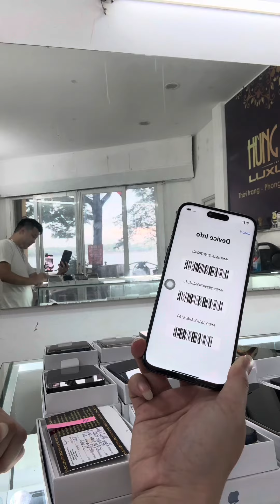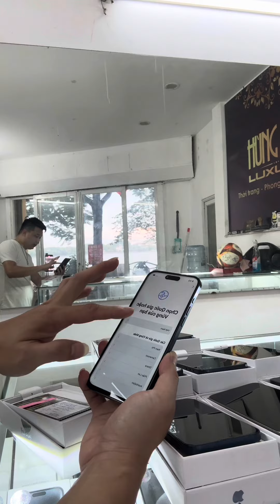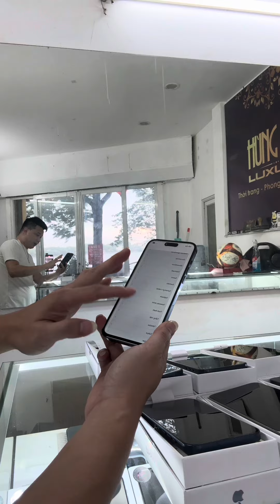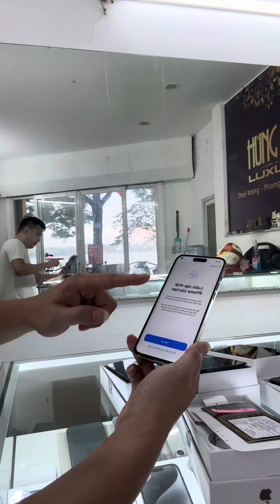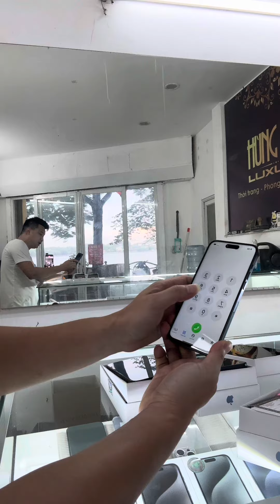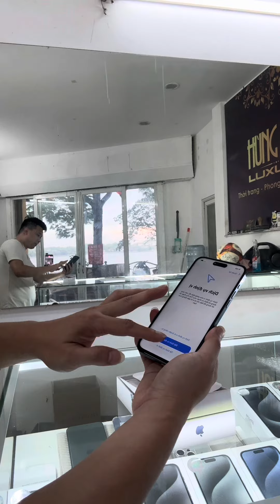10/7 HÙNG ANH LUXURY gửi và Active 15promax tem tròn hàng siêu cấp hơn 3tr cho quý khách hàng.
🍎15..PRM  Ram thật 8GB bộ nhớ thật 512GB  Pin 5500mAh
🍎14..PRM Ram thật 8GB bộ nhớ thật 512GB  Pin 5500mAh

Xách tay hàn bản chuẩn cuối độ camera và cấu hình giá chỉ hơn 3 Triệu Đồng
🤝 Cam kết kim cương: Với hơn 10 năm trong lĩnh vực buôn bán sp ĐT xách tay Hùng Anh luxury cam kết bán hàng chuẩn nhất trên thị trường,nếu quý khách hàng tìm được hàng cao cấp hơn bên shop phân phối xin gửi tặng ngay quý khách ngay 10 triệu đồng.
✅ Bên HÙNG ANH LUXURY ko những bán điện thoại mà còn bán cho KHÁCH HÀNG cả sự uy tín luôn,Chỉ có HÙNG ANH LUXURY mới ngày nào cũng có clip test máy cài đặt cho khách,mà rất nhiều khách hàng ở xa còn đi xe khách tới trực tiếp cửa hàng để gặp nhau giao lưu và mua hàng.
👍🏻Sản phẩm được bảo hành 2 năm và lỗi 1 đổi 1 trong 90 ngày đẩu
🎯 Tặng 03 món kèm theo:
- Củ sạc nhanh 20A (150k)
- Ốp chống sốc Silicol (100k)
- Dán Kính Cường Lực ( 50K  )
❤️Phương thức đặt hàng
✳️ Đối với khách hàng ở Hà Nội,bạn có thể tới trực tiếp cửa hàng tại 3 cơ sở hoặc LIÊN HỆ: ZaLo 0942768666 HOẶC cung cấp địa chỉ nhận hàng để shop giao hàng trong ngày.
🍏 Miễn phí ship hàng toàn quốc.
Nhận hàng quý khách hàng được: Bóc seal test máy và Kiểm tra hàng ok đúng như quảng cáo mới thanh toán.
Địa Chỉ:
CS1: 84 Phố Yên Phụ-Quận Tây Hồ-HN
CS2:48 Phố Vũ Miên -Quận Tây Hồ -HN